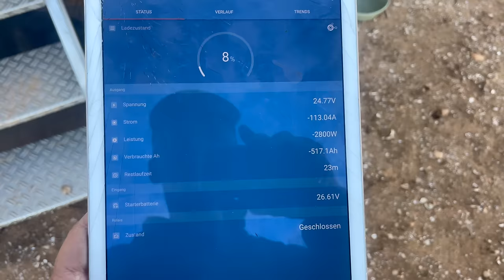In Marokko über den Atlas nach Agadir / Im Sand abgerutscht